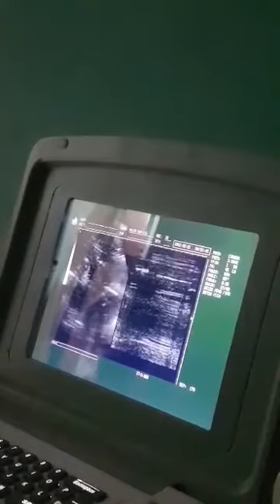Its a Boy 😁😍